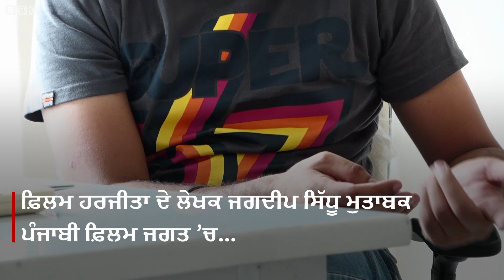ਹਰਜੀਤ ਸਿੰਘ: ਨੈਸ਼ਨਲ ਫ਼ਿਲਮ ਐਵਾਰਡ ਜੇਤੂ ਫ਼ਿਲਮ ਹਰਜੀਤਾ ਦੇ ਅਸਲ ਹੀਰੋ | BBC NEWS PUNJABI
ਹਾਲ ਹੀ ’ਚ ਫ਼ਿਲਮ ਨੂੰ ਨੈਸ਼ਨਲ ਫ਼ਿਲਮ ਐਵਾਰਡਜ਼ ’ਚ ਬੈਸਟ ਪੰਜਾਬੀ ਫ਼ਿਲਮ ਦਾ ਐਵਾਰਡ ਮਿਲਿਆ ਹੈ। ਫ਼ਿਲਮ ’ਚ ਹਰਜੀਤ ਸਿੰਘ ਦੀ ਭੂਮਿਕਾ ਐਮੀ ਵਿਰਕ ਨੇ ਨਿਭਾਈ ਹੈ।